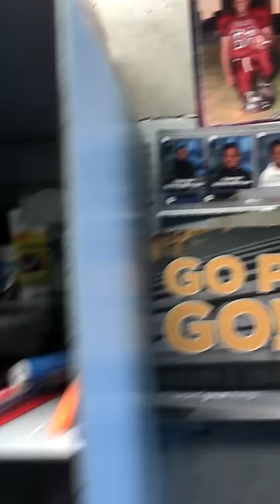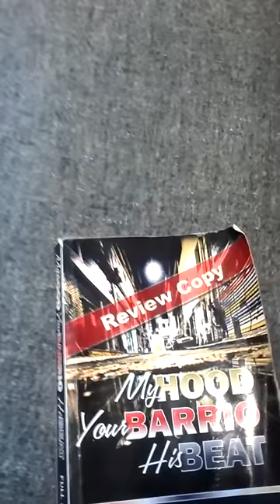Inmate gives tour of prison cell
Message to the youngsters, @Maijerlawrence